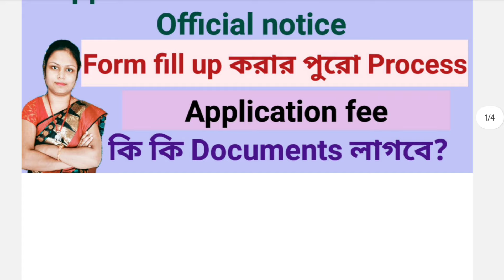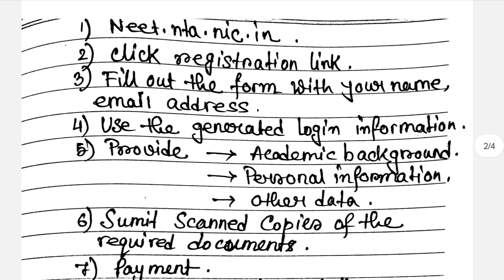Neet 2024 application form fill up date | Form fill up process | Application fee |Documents required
Application form fill up process
Documents required for neet 2024 form fill up
Neet 2024
Application fee
Neet 2024 form fill up process
Nta notice